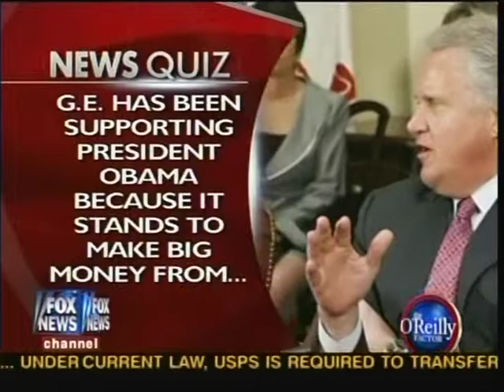Martha MacCallum 2009 4